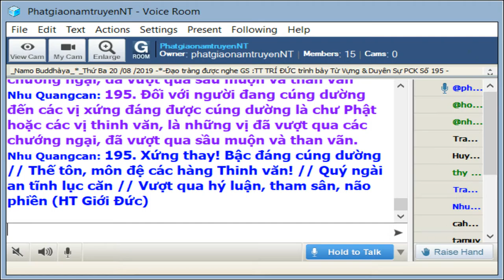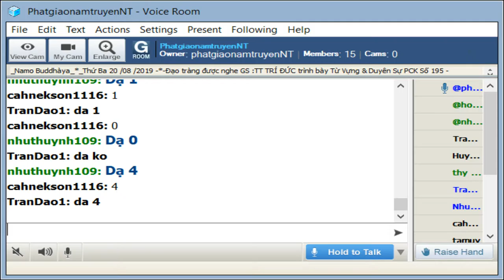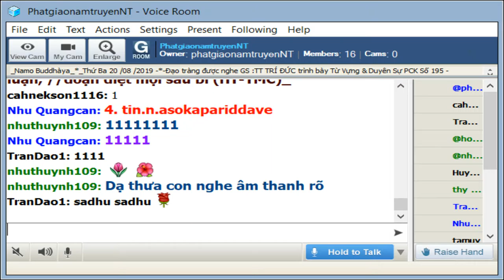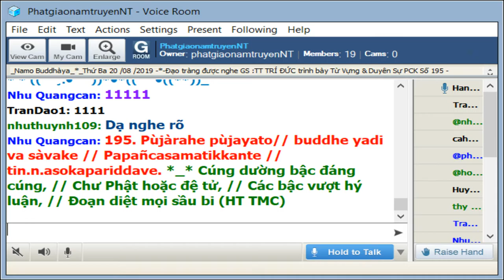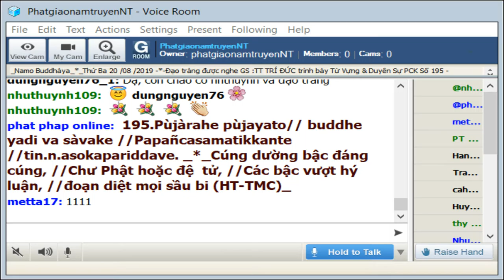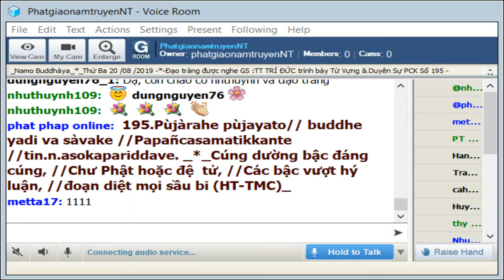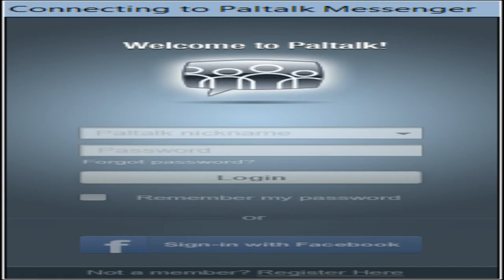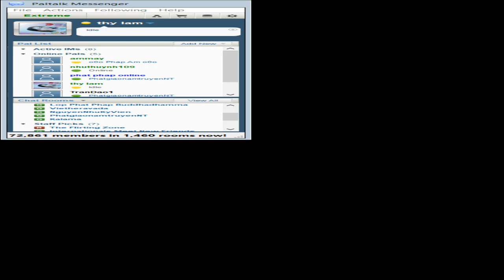20-08-2019_Room PhatgiaonamtruyenNT - Ngài Trí Đức giảng Pháp Cú Kinh